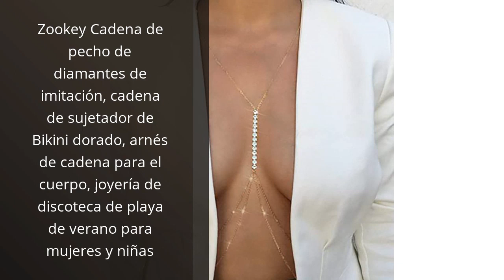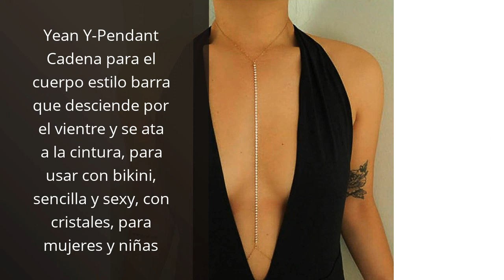【CADENA PARA EL CUERPO】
🔥 Más información

✋  Aquí están los 5 mejores productos de cadena para el cuerpo: ¡descubre el mejor para ti! disponibles en el mercado.

🔽🔽🔽 ENLACES DE COMPRA CADENA PARA EL CUERPO 🔽🔽🔽

1) Zookey Cadena de pecho de diamantes de imitación, cadena de sujetador de Bikini dorado, arnés de cadena para el cuerpo, joyería de discoteca de playa de verano para mujeres y niñas

2) Jovono Cadena de cuerpo de estrella, cadena de bikini, arnés de joyería corporal, cadena de cintura para mujeres y niñas (dorado)

3) Flovel Cadena para el cuerpo con cuentas Cadenas doradas para el pecho Arnés Club nocturno Bikini Cadena para el cuerpo Joyas para mujeres y niñas

4) Yean Y-Pendant Cadena para el cuerpo estilo barra que desciende por el vientre y se ata a la cintura, para usar con bikini, sencilla y sexy, con cristales, para mujeres y niñas

5) Kakonia Cadena para el cuerpo Bikini Cadenas para el vientre Sujetador de cristal Pierna Cuerpo Chian Joyería para mujeres Discoteca de verano

00:00 - Intro
00:06 - 1) Zookey Cadena de pecho de diamantes de imitación,...
00:42 - 2) Jovono Cadena de cuerpo de estrella, cadena de...
01:19 - 3) Flovel Cadena para el cuerpo con cuentas Cadenas...
01:54 - 4) Yean Y-Pendant Cadena para el cuerpo estilo barra...
02:26 - 5) Kakonia Cadena para el cuerpo Bikini Cadenas para...
02:54 - Outro